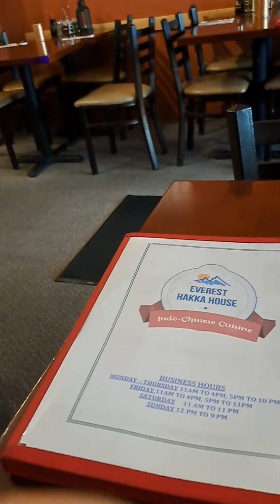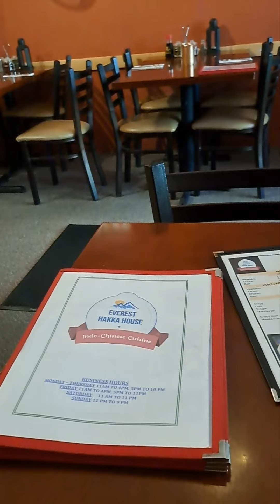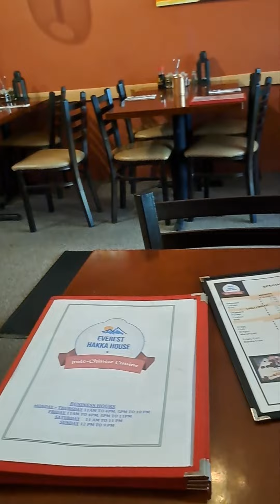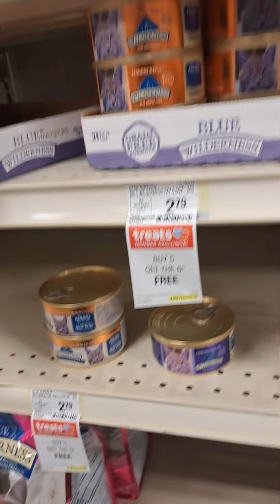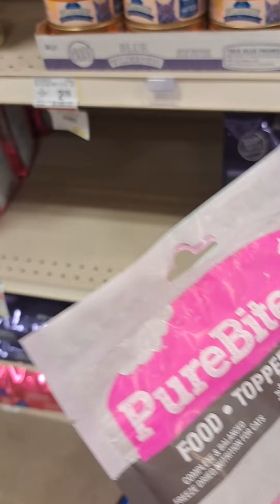NP w/kids, SHIFT, where is he NOW? eating out/Petsmart, mystical states? ego dissolution? Castaneda?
The video starts with the Nutty Professor showing Agita, Lcee and Finn as usual and talking about his SHIFT from "NUTTY" to "CRAZY" prof, more discussion of his "addiction" and how he'd be 9 days CLEAR but isn't counting days now it's a different "framework" and he spends the rest of the video discussing what this framework may be (he isn't sure himself but he's working out different possibilities in his journals, other writing and in these podcasts).

He goes out to eat (ends up "overhearing" conversation of people at other table and talks about issues related in the car and then drives to PetSmart and buys more cat food.  He returns home to Agita and the babies and tidies up (he says 1 on a scale of 1 to 10 of cleaning) then he sits and talks more about issues relating to the SHIFT and how his "addiction" may have brought him to where he is now, but the question is where that is?  He discusses ideas of "mystical states" and "dissolution of ego" and talks about the writer Castaneda for a while.  He says he's going to edit and post (for the very few people who see these--as with his writing, he's doing these really for himself but if others want to skim bits of them, he's okay with that) and he says the next day he's taking the Twins for their annual wellness checkup and as usual he closes by saying BYE FOR NOW from him and his 3 kids.